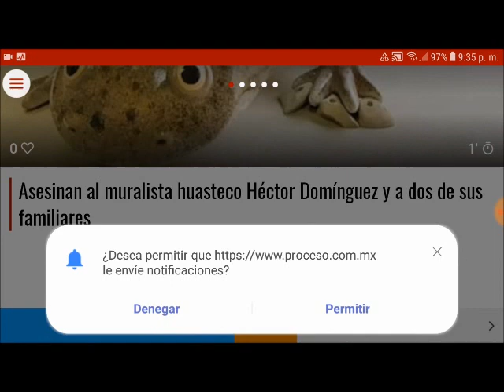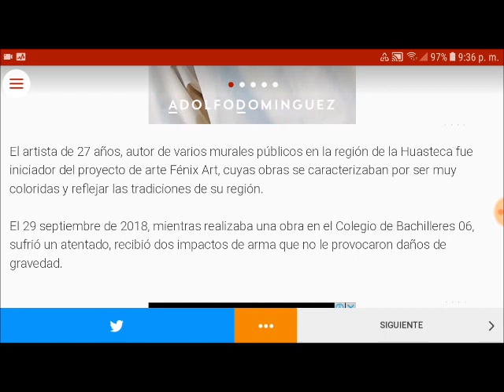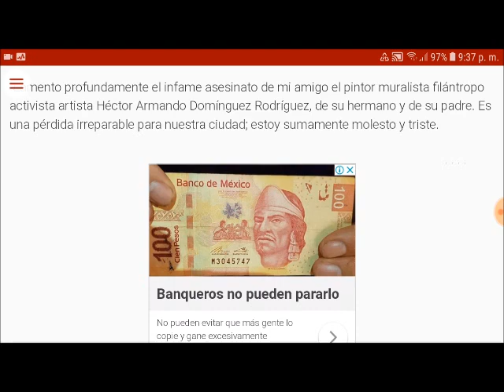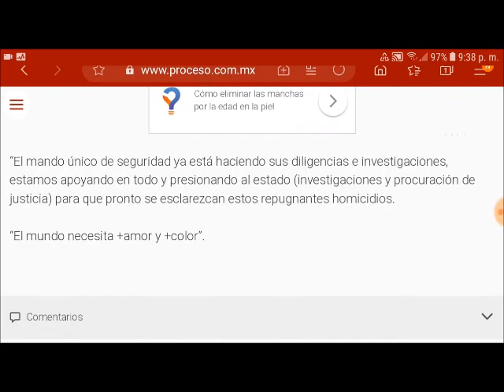Héctor Domínguez, muralista y activista de SLP, ayer en Cd.Valles junto con dos familiares